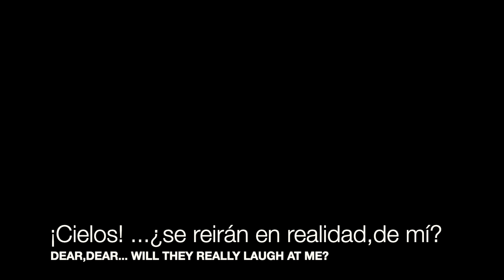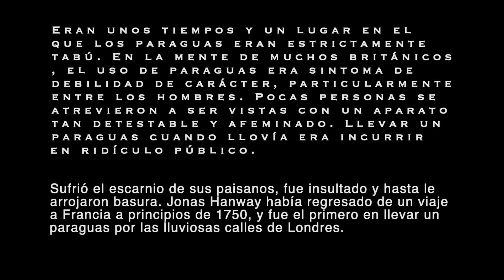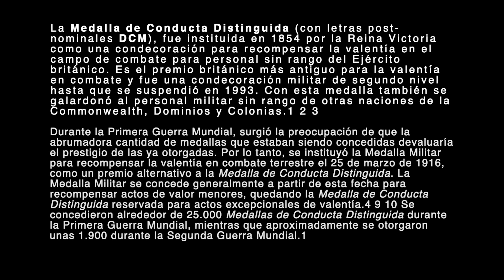Corporal Clegg // PINK FLOYD // Subtítulos Español